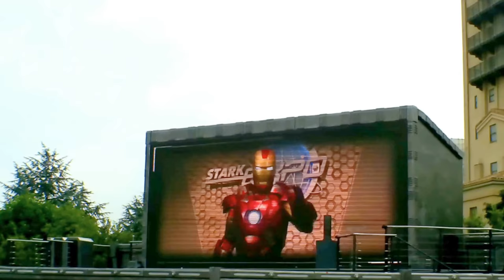🎭MARVEL NEW SHOW : STARK EXPO PRÉSENTE : UNE ENERGIE POUR DEMAIN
STARK EXPO PRÉSENTE  : UNE ENERGIE POUR DEMAIN
AMBIANCE GARANTIE : les Avengers, dont Thor et Black Widow qui tentent de déjouer les plans de Loki ! NEW SHOW! Stark Expo presents: Energy for Tomorrow! GUARANTEED ATMOSPHERE: The Avengers, including Thor and Black Widow who are trying to thwart Loki's plans!

Bonjour les Disneyens !
Cette Chaîne est entièrement dédiée à l'univers Disney, et surtout Disneyland Paris et tout ce qui s'y rattache.

Fan de Walt Disney et de son univers nous vous embarquons dans nos VLOGS, nos lectures, nos collections et nos vidéos historiques sur le plus beau parc Disney à nos yeux !
Nous proposons également des rubriques Cinéma et Actus du Parc chaque semaine !

Hello Disneyens!
This Channel is entirely dedicated to Disney's world, and especially Disneyland Paris and all that is related to it.

Fan of Walt Disney and its universe we embark you in our VLOGS, our readings, our collections and our historical videos on the most beautiful Disney park in our eyes!
We also offer you Cinenews and Newcast of the Park every week!

instagram, twitter et facebook : All Around Disney